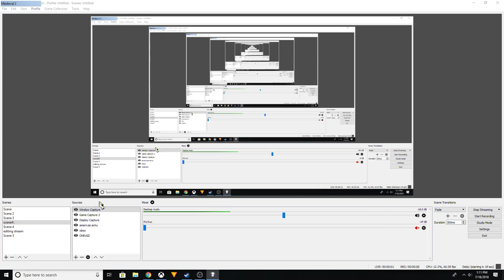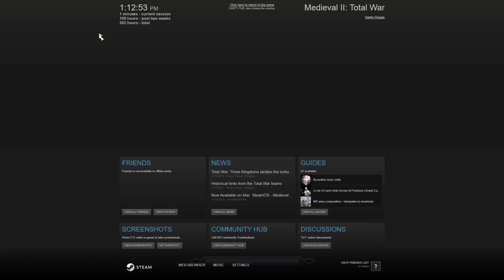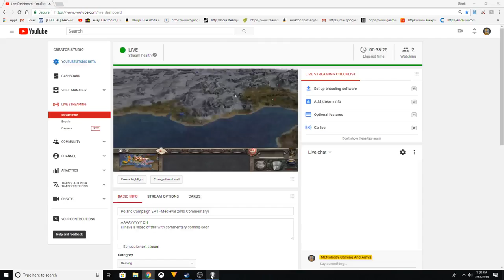Forming The Alliance~Poland Campaign EP.1~Medieval 2(No Commentary)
AAAAYYYYY OH
ill have a video of this with commentary coming soon